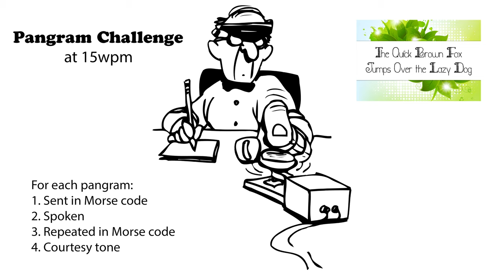Pangram Challenge 15wpm